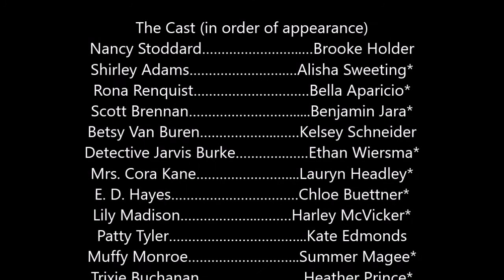One by One A murder mystery by Robert Rotenberry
Directed by Katrina Jensen* and Frankie Schulte*
Setting: The sitting room of the Emerson House of the Wilma Worthington School for Girls.
Time: Present day.

Nancy Stoddard… ..…Brooke Holder
Shirley Adams… .…Alisha Sweeting*
Rona Renquist… Bella Aparicio*
Scott Brennan… . Benjamin Jara*
Betsy Van Buren… ..……Kelsey Schneider
Detective Jarvis Burke… .……Ethan Wiersma*
Mrs. Cora Kane… ...Lauryn Headley*
E. D. Hayes… Chloe Buettner*
Lily Madison… ..………Harley McVicker*
Patty Tyler… ...Kate Edmonds
Muffy Monroe… ..Summer Magee*
Trixie Buchanan… Heather Prince*
Daphne Arthur… Danyel VanWormer
Police Officers…...Grayson Garcia & Naomi Jaskowiak
Dirk… .… Sebastian Naranjo
Veronica West… .…...Isabella Mitri
Sam… .Bobbi Griffin
Leona…..….Sophia Hoffman
Wilma Worthington… Erin Witecki
Gladys Pierpont… ...Diana Chmura

Thespian Troupe # 5738 Member